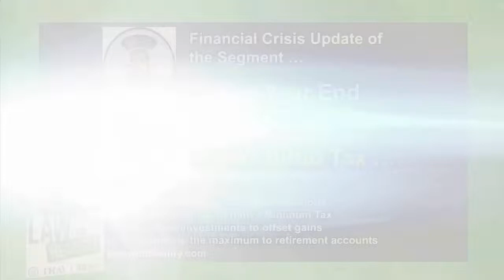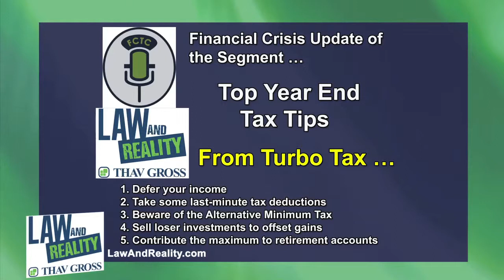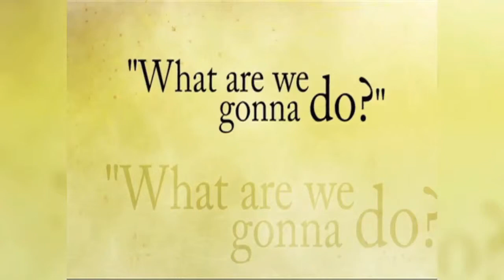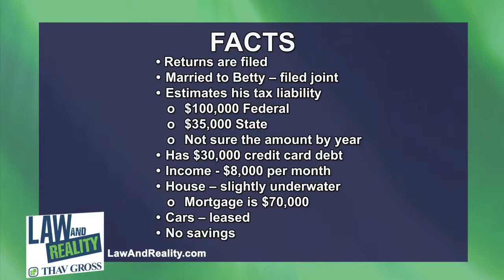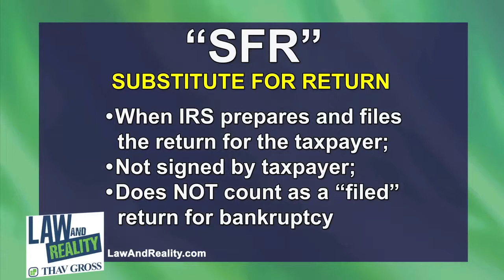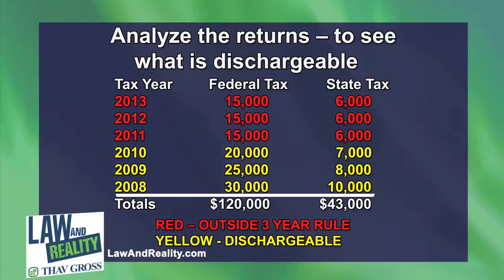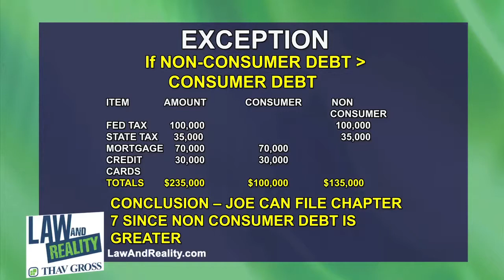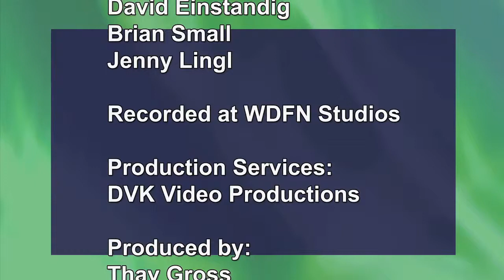The Average Joe’s Tax Problem - Law and Reality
Law and Reality (www,flawandreality.com) is a Radio and TV Show that began in 2008, at the beginning of the Financial Crisis. The radio show airs on Saturday mornings, 8:30 to 10 AM, on WDFN 1130 AM Radio (On iheart and the TV show is on Sunday's at 1:00 PM on WMYD, MyTV20 in Metro Detroit. Attorney, Leader in the Law and Author Ken Gross is the host, along with David Einstandig, Co-host, Brian Small and Jenny Lingl from the law firm, THAV GROSS (www,thavgross.com). The show covers the latest up to date political and financial news events effecting individuals and small business - and boasts a unique, creative and often fun approach to addressing critically important issues.